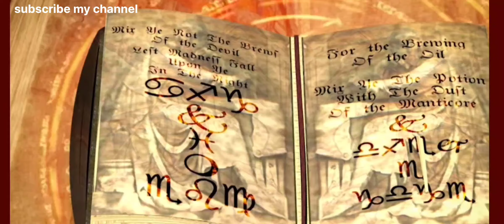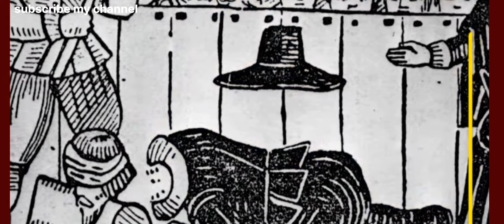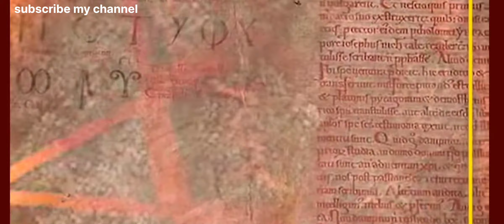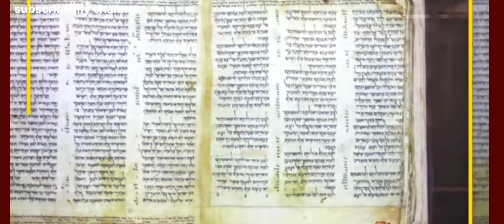একজন মানুষ বাঁচার জন্য কিভাবে শয়তানের কাছে আশ্রয় নিল সত্য ঘটনা